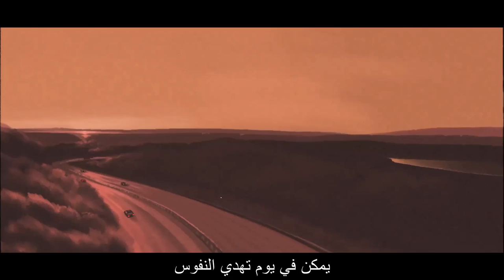غصب عني يا صاحبي - مازن جمال | Mazen Gammal - ghsb 3any ya sahbe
فيديو إنيميشن لتراك "غصب عني يا صاحبي" لمازن جمال

 Animation video for Track " ghsb 3any ya  sahbe" by Mazen  Gammal
 : listen to

: anghami

Connect with Mazen Gammal
: Follow mazen gammal on

:Lyrics
غصب عني يا صحبي غصب عني
غصب عني اعذروني
اللي غاروا. جم لاموني
تعبت لوحدي دول سابوني
ع القمة بكرة هيشوفوني
كله جلي. كله فارق
ملهمش لازمة صدقوني
ملهمش لازمة صدقوني
رديت عليهم ف اسمعوني
اعزائي المستمعين الرجاء ربط الاحزمة
دة السؤال بيعيد في نفسه
فجأة كترت الاجوبة
والاصوات بتكتر اكتر
والتفكير عمال يفكر
مفيش في دماغي غير ساعتها
I don't care u Muh
اتولدت في القاهرة
من عابدين. دار السلام
God Damn,,,Am a Nubian
ورد علينا شباب اسوان
هنا في عشوائيات
هنا ابوك السقا مات
هنا ناس كتير اعرفها
نايمة تحت ع البلاط
هنا كله مخدرات
والشباب ف الخمرات
كله باظ. كله ضاع
كله هاجر. كله باع
الكرفة دي بتجيب صداع؟
غصب عني يا صحبي
غصب عني
اسمع مني الكلام
بكرة تجري بيك ايام
تكتشف حقيقة الكل
بعد ما يفوت الاوان
تكتشف كتير اسرار
تكتشف كتير اشرار
وإن الكل ممكن يإذي
و إن مات فينا السلام
تكتشف فيهم كتير
تكتشف فيهم جديد
وان كله دمه بارد
يمكن ابرد من الجليد
كله نايم ف البطيخ
نور واطلع ع المريخ
كله رايح. كله ماشي
بس كله ليه بديل
كله سامع بس خايف
كله ساكت بس شايف
كله ناسي بس عارف
اني عملت كتير جمايل
بس في وقت الصعب ديما
كنت لوحدي بس شايل
كله رايح...كله غايب
مفيش صحاب...مفيش حبايب
كله خد مني  ببلاش
كله خد من غير ضرايب
بس جه وقت القرار
فلا ضرر ولا ضرار
وابعد بعيد..و اقفش فلوس
يمكن في يوم تهدي النفوس
غصب عني
غصب عني يا صاحبي

 (Mazen Gammal )

:Video Editing
osama hazo

Written By..

osama momen

 ‏special Tanx
ahmed jack
mohamed hassan
Gemy Tarek